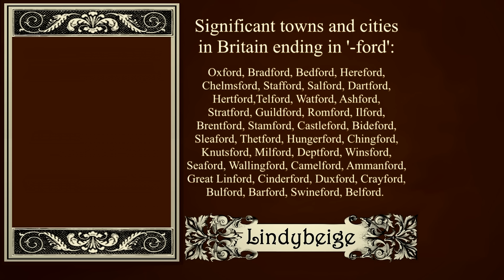The importance of river crossings in the olden days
Fords, bridges, and ferries were major navigation marks in the minds of medieval folk.  I talk about this, when I'm not digressing about Henry VIII.

Picture credits:
New London Bridge